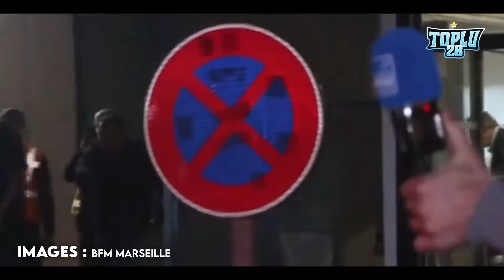L'arrivée INCROYABLE de Rabiot à Marseille & ses PREMIERS MOTS ! • HD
Adrien Rabiot est arrivé ce soir, à Marseille, dans une ambiance folle ! 🔥